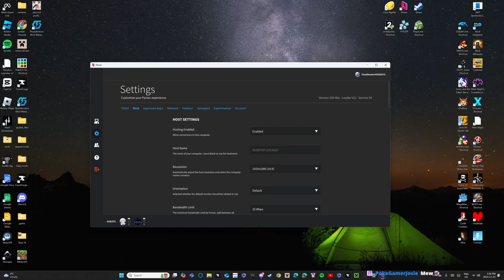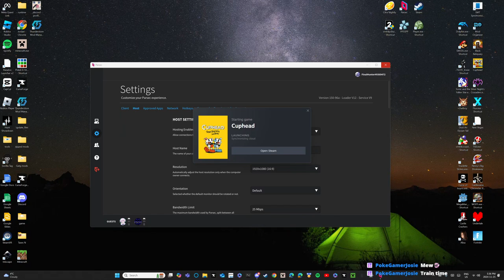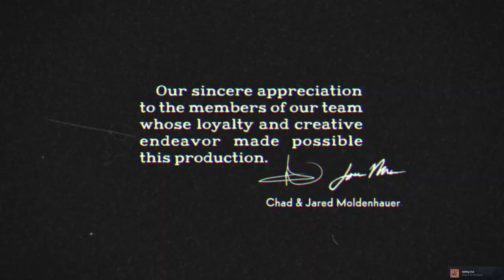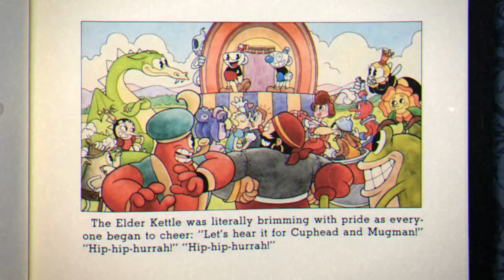Infernax All Over Again - Cuphead Co-Op [3]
I'm taking a small backseat this episode to give Seb a chance to show his skills. Seems him and Jordan hit it off a lot better than I was expecting. Oh yeah and not to flex, but uh we beat The Devil today.